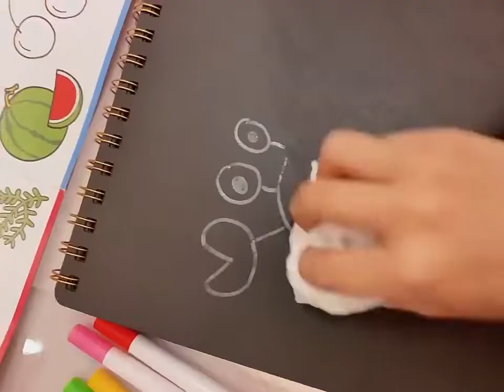[LOGU] Buku papan tulis pop it, Pop it doodle black board book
Buku gambar berbentuk seperti papan tulis, bisa untuk coret-coret ketika bawa anak jalan-jalan juga tidak bosan, Memakai tinta kapur yang cair jadi tidak debu ke mana-mana dan juga gampang hapusnya.
Bisa untuk belajar menggambar, coret-coret matematika, jadi buku catatan atau buku latihan di sekolah. Bisa pakai tisu biasa dan dikasih air untuk bersihkan juga.

Ini model dengan lembaran transparan jadi bisa untuk jiplak gambar yang ada juga loh.

untuk order/pertanyaan bisa:
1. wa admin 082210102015